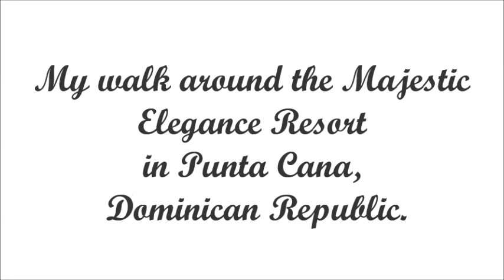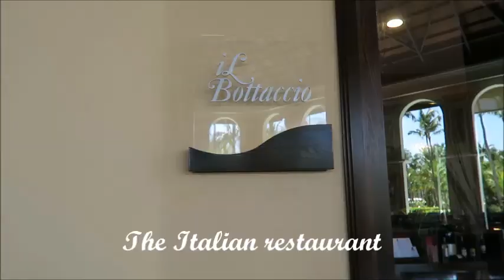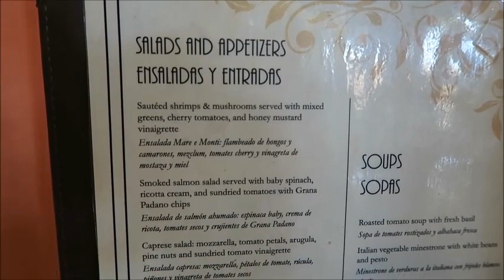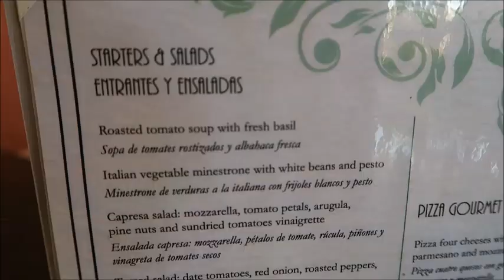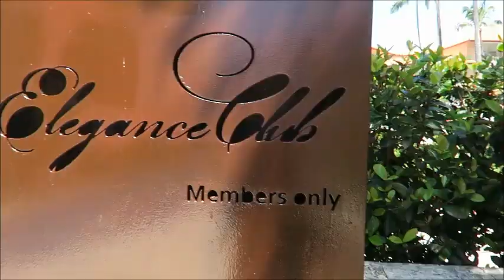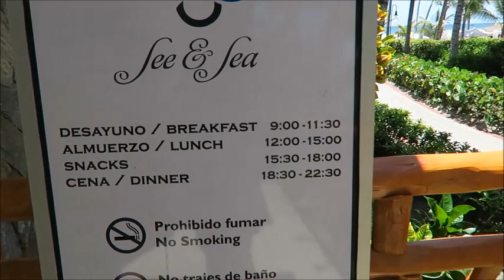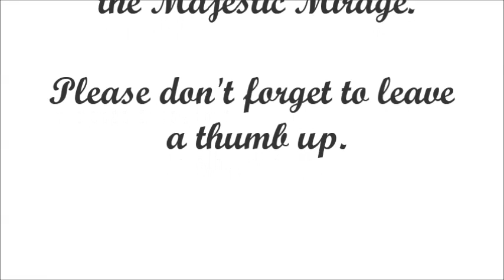Majestic Elegance Resort in Punta Cana, Dominican Republic.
I invite everyone to my playlists, where the videos are sorted thematically and you will find there many videos about my trips/hotels/flights/our rescued cats and our interactions with raccoons at our cottage.  I especially recommend the playlist Vlogs z Domku za Miastem. Please leave a mark in the form of a thumb up and a comment. Many thanks for visiting ❤️

Welcome to my tour of this elegant resort. Majestic Elegance in Punta Cana, Dominican Republic is a stylish resort, located side by side with the other two Majestic Resorts.